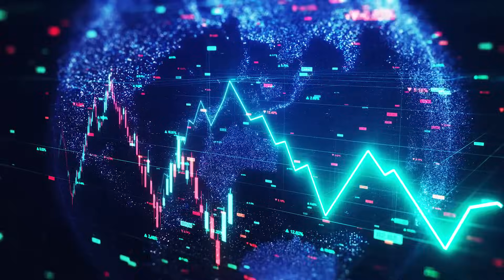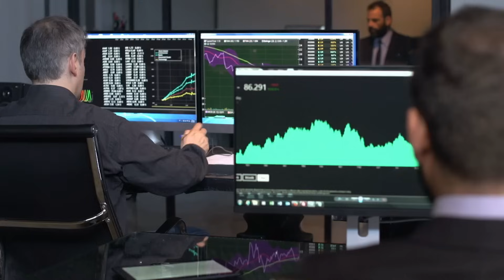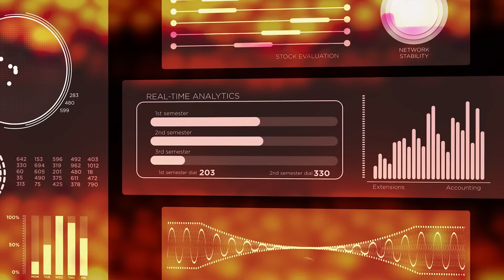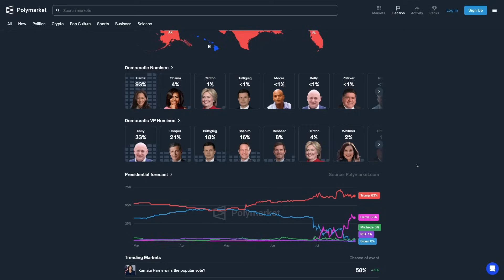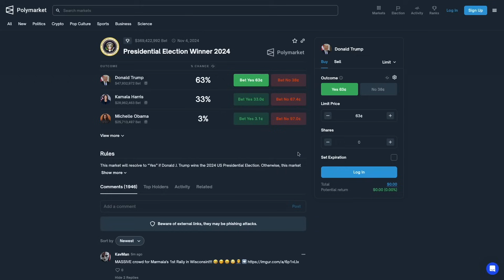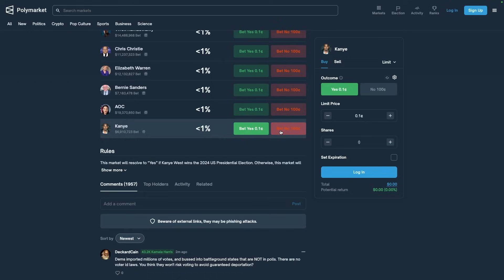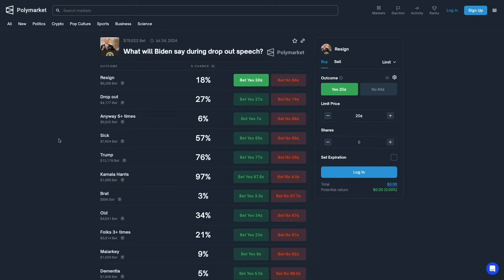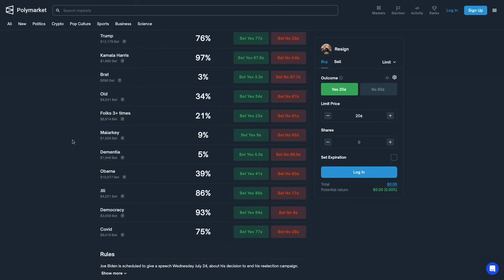Vos connaissances peuvent rapporter gros ! - Les marchés prédictifs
Les marchés prédictifs pourraient devenir l'un des narratifs du prochain bullrun. Il s'agit ici de récompenser ceux qui arrivent avec justesse à prédire l'avenir dans des domaines aussi divers que variés.

Dans cette vidéo, nous vous expliquons comment fonctionnent les marchés prédictifs, leurs avantages, inconvénients et nous vous présenterons Polymarket, le leader des marchés prédictifs décentralisés.

🚀 Envie de rejoindre une communauté d'experts pour vous entourer des meilleurs ? Rejoignez Cryptoast Research
📈 Investissez en actions et en cryptos à partir de 1 € avec la possibilité d'investir de manière récurrente

🎙️ Réalisation :
- @YoanGJ  (écriture, voix, montage)

💡 Qui sommes-nous ?

00:00 Intro
00:46 Qu'est ce qu'un marché prédictif ?
04:18 Disclaimer
05:27 Les avantages de ces marchés
06:58 Exemples politique
08:31 Exemples privé
09:00 Des données en temps réel
09:39 Les inconvénients et limites
10:13 Les manipulations
11:12 Voter pour se couvrir
12:01 La faible participation
12:37 L'éthique
12:56 Et la blockchain dans tout ça ?
14:19 L'exemple de Polymarket
18:16 Les pistes d'évolution
19:32 Comment s'exposer ?